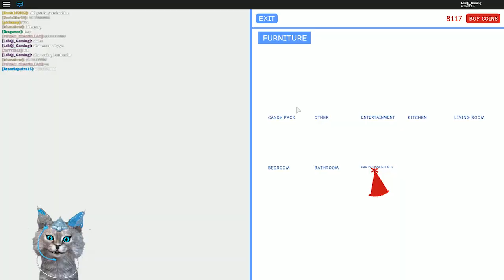ROBLOX INDONESiA | BALAPAN PALiNG SERU YG PERNAH ADA 😍